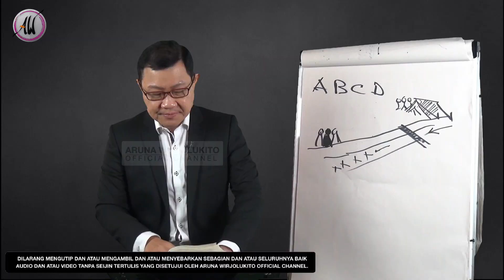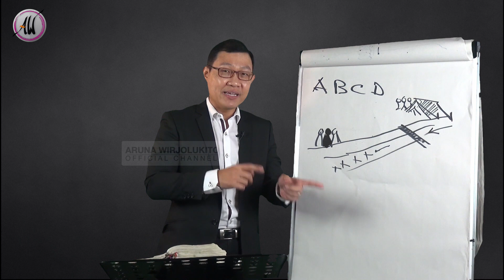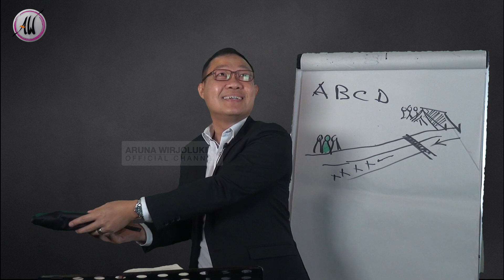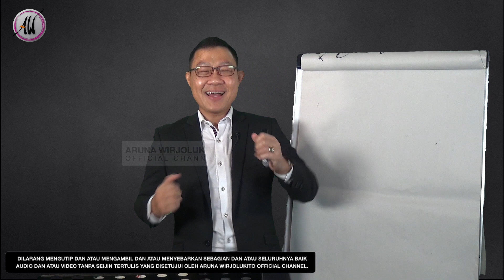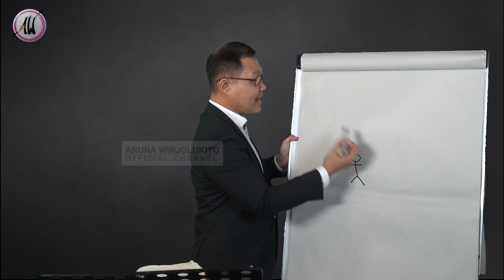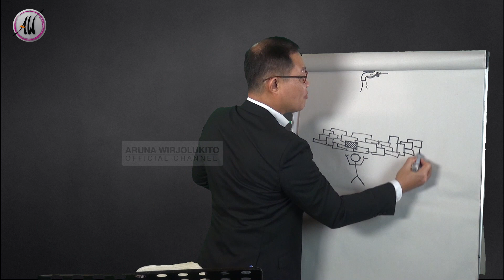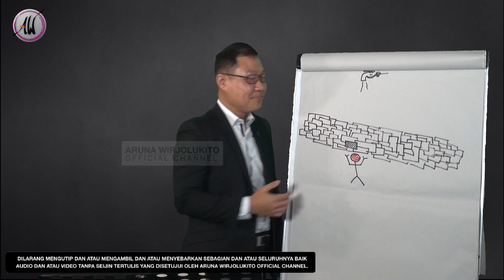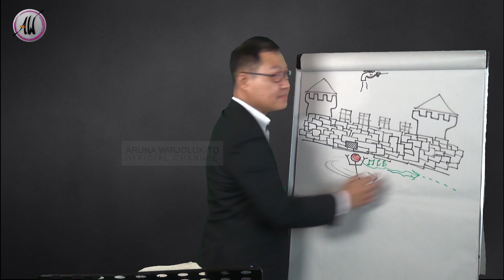Aruna Wirjolukito - Akhir Jaman - Seri Aktivasi Pelayanan Malaikat (1/2) : "Langit Terbuka"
Shalom

Seri Aktivasi Pelayanan Malaikat ini kelanjutan dari seri akan Malaikat sebelumnya.
Disini akan dijelaskan tentang bagaimana langit terbuka dan bisa mengaktivasi pelayanan Malaikat.
Mind Blowing, rahasia yang terbuka buat kita bisa pelajari dan praktekan.

Tayangan - tayangan di a wisdom by Aruna Wirjolukito official channel.

Berikut daftar 5 akun resmi AW :

1. Youtube :
Aruna Wirjolukito
Nama acara : a wisdom

2. FB :
ArunaWirjolukito

4. IG :
ArunaWirjolukito